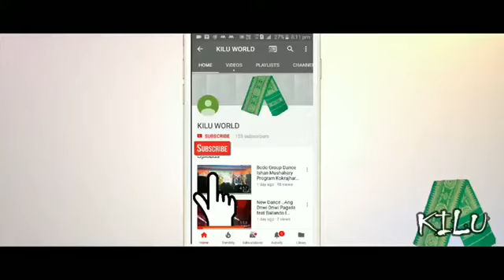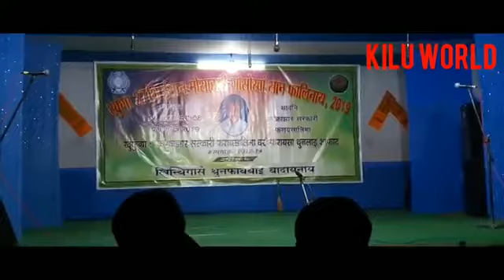udalguri college drama at Ishan mochahary memorial day(kGC) BODOLAND ni simang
original video from danswrang youtube chanel kilu world
@support me